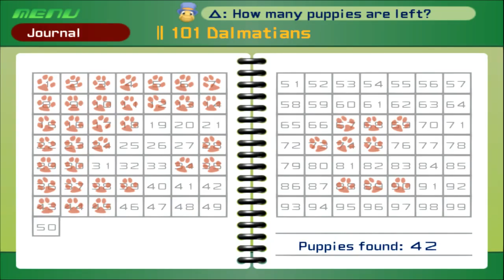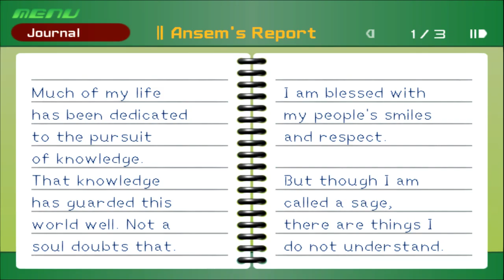Kingdom Hearts 100% ( Neverland - Hollow Bastion ) 5/28 (Part 7)